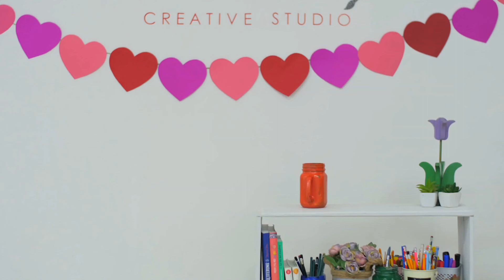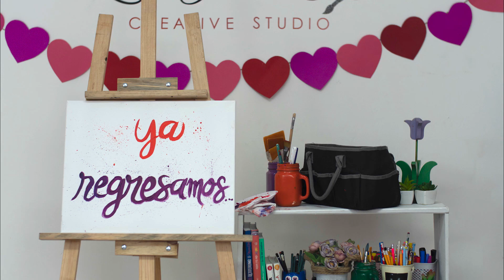LeTrazos 08 - Palmeras con atardecer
En este episodio de LeTrazos pintaremos unas palmeras con un bello atardecer, espero nos acompañes a crear esta obra de arte.

Recuerda... ¡Fuiste creado para crear!